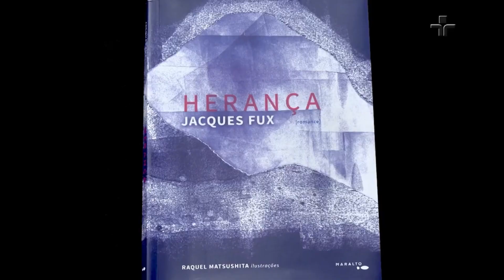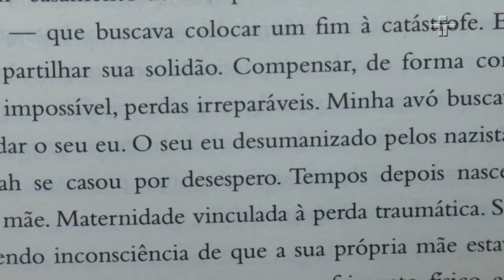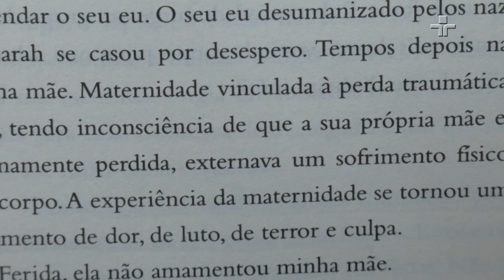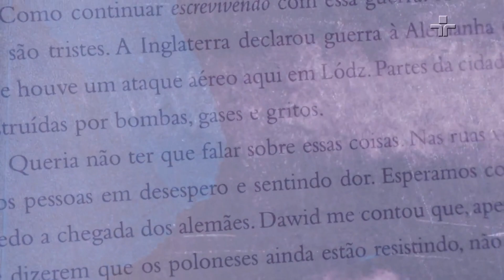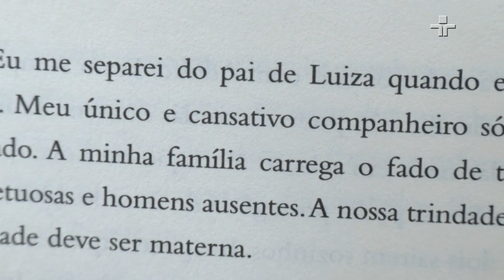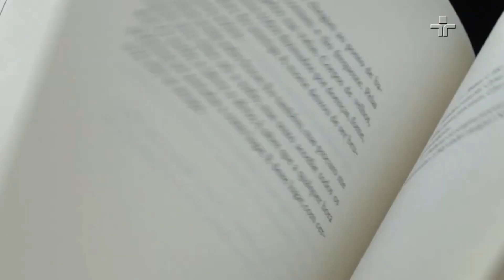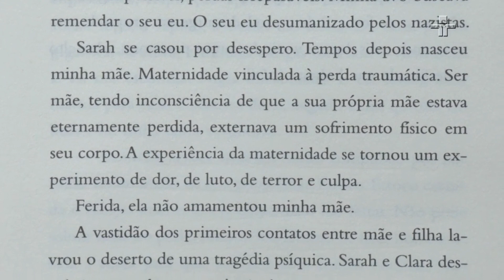Romance "Herança" traz à tona a memória e os traumas do Holocausto por diferentes gerações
Jacques Fux aborda no seu romance "Herança" os traumas do genocídio judeu na Segunda Guerra Mundial.

Manuel da Costa Pinto conversou com o autor sobre a construção deste trabalho, e a escolha do uso do relato de mulheres de três gerações diferentes sobre o terrível episódio da modernidade.